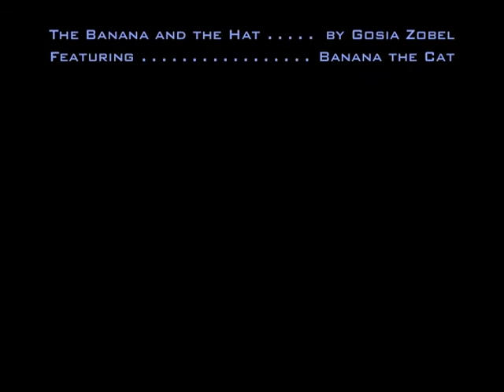The Banana and the Hat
She loves this hat!